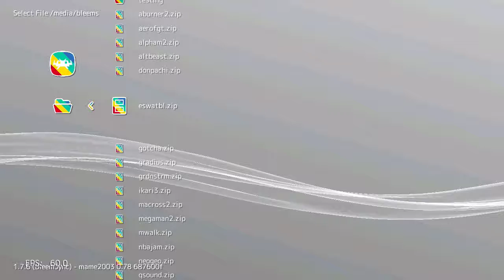Cyber Police ESWAT (Arcade) on PlayStation Classic